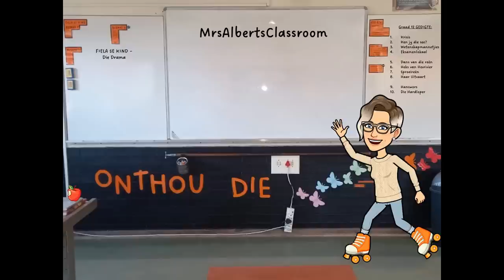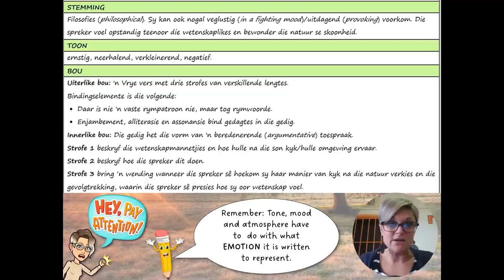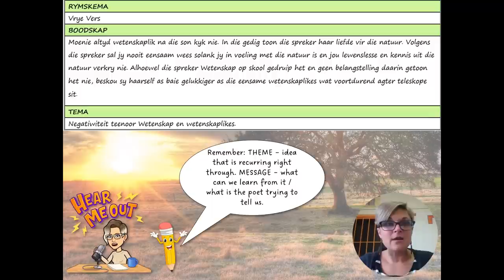WETENSKAPMANNETJIES 3min Revision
Discussion of Grade 12 Afrikaans FAL poetry 2023